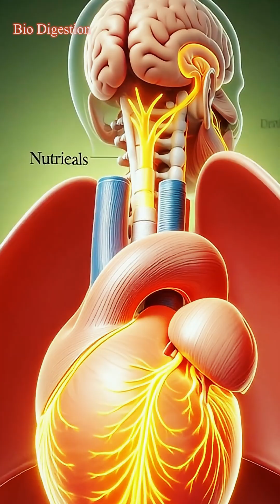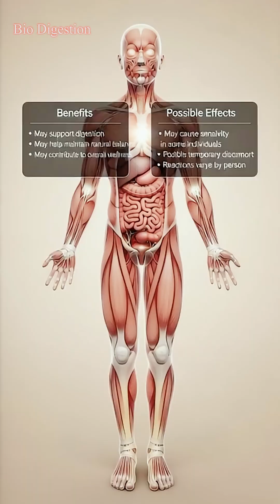What happens inside the human body when you eat fresh ginger? The truth may shock you… 😱🧬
What happens inside your body when you eat fresh ginger? 😱🔥
In this ultra-realistic 3D medical breakdown, we explore how ginger travels through your stomach, intestines, bloodstream, brain, muscles, and immune system.

You’ll see:
✔ How ginger activates digestion
✔ How nutrients enter the bloodstream
✔ Brain stimulation and synapse activation
✔ Muscle energy and strength support
✔ Gut microbiome enhancement
✔ Balanced immune response
✔ Possible side effects like sensitivity or glucose changes

This cinematic video reveals the hidden science inside your body — and the real effects of fresh ginger.

👉 Perfect for health lovers, science fans, medical students, and anyone curious about the human body.